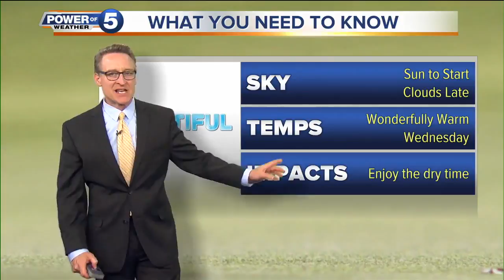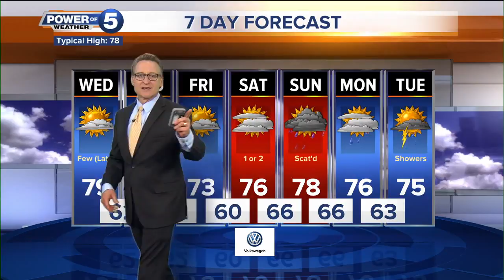News 5 Cleveland Latest Headlines | June 11, 11pm